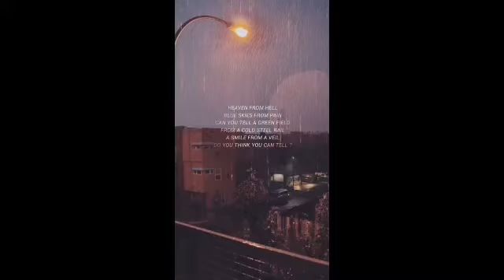Two Suns In The Sunset (Pink Floyd, Demos From The Final Cut)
Demos From The Final Cut 1983